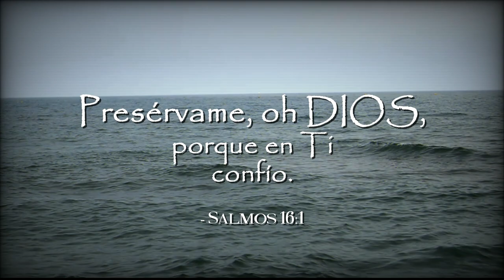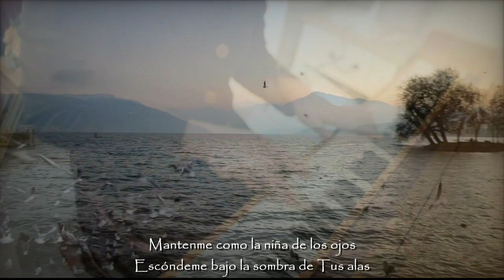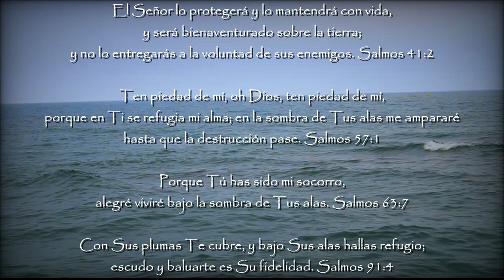Presérvame, oh DIOS (Recordaremos el Nombre) - Les Filles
Una nueva canción que el SEÑOR nos ha dado hace unos días. Una oración a DIOS para preservar a Su pueblo, para que recordemos el nombre del SEÑOR nuestro DIOS.
El Salmo 16:1 ha sido una oración muy importante en nuestra vida, fue la Escritura que DIOS ha usado para liberar a alguien de un tiempo terrible. No había nadie a quien acudir sino a Él. Nadie puede librarnos de problemas sino El. Y El nos ha librado porque confiamos en El. Si ponemos nuestra confianza en algo o en alguien más, no estaremos en terreno seguro. Así que te animamos también a confiar sólo en DIOS, porque sólo Él puede librarte de cualquier cosa por la que estés pasando ahora mismo.
Que DIOS use esta canción para bendecirte, para fortalecer tu fe en Él, y para acercarte cada vez más a Aquel que más te ama, tu Padre Celestial.

Presérvame, oh DIOS
Porque en Ti confío
Atiende a mi clamor
Escucha mi plegaria
CHORUS
Recordaremos el nombre
del Señor, nuestro Dios
Nos alegraremos en Tu salvación
Sé exaltado, Señor
en Tu propia fuerza
Así cantaremos y alabaremos Tu poder

Mantenme como la niña de los ojos
Escóndeme bajo la sombra de Tus alas
Muestra Tu maravillosa bondad amorosa
Oh Dios de mi salvación

Sostén mis pasos en Tus sendas
Que no resbalen mis pasos
Invocaré al Señor
Porque Tú me escucharás, oh DIOS

"Preserve me, O GOD" Letra compuesta por Les Filles el 27 de enero de 2022
Melodía compuesta el 26 de enero de 2023.
Traducido al español "Presérvame, oh DIOS" el 29 de enero de 2023.
Masterizado el 4 de febrero de 2023
Vídeo creado el 4 de febrero de 2023
Fotografía: Les Filles

Que el Señor te bendiga abundantemente y te muestre Su amor y te atraiga hacia Él.